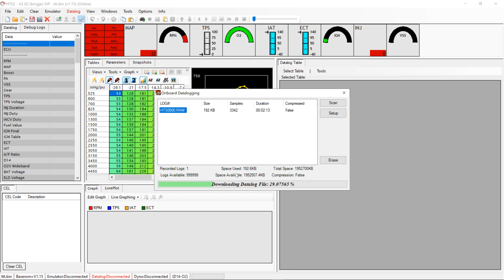HTSLogger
Datalogging to and reading back from SD card.